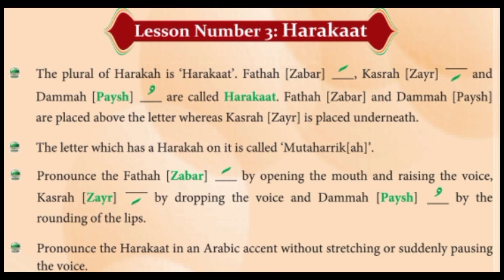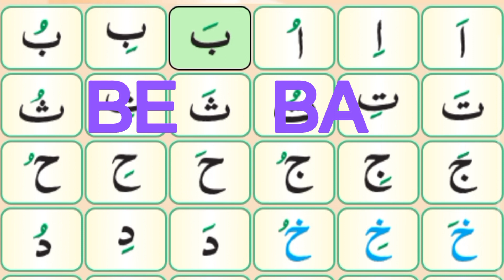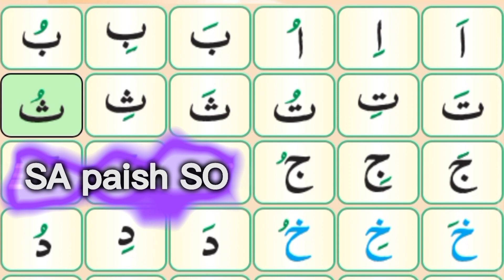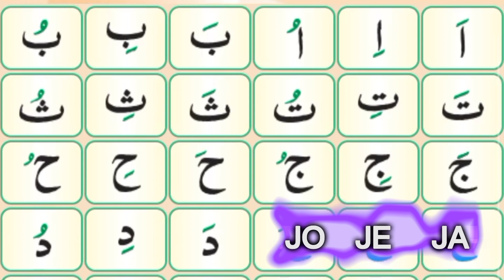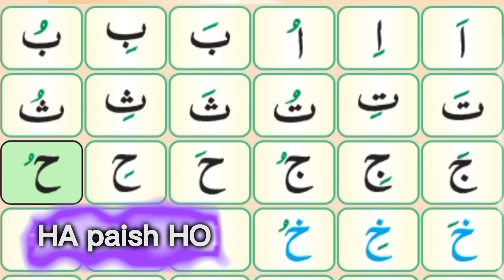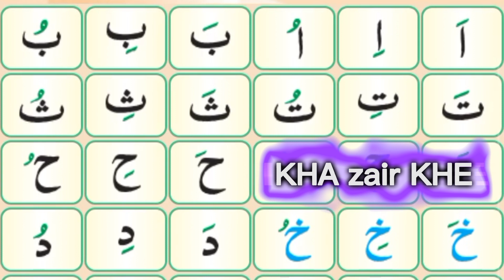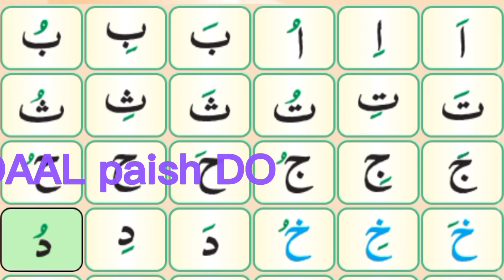NOORANI QAIDA LESSON NUMBER 3 PART 1!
lesson name is harakaat.
 zabar ( fatha) zair (kasra) paish (dammah